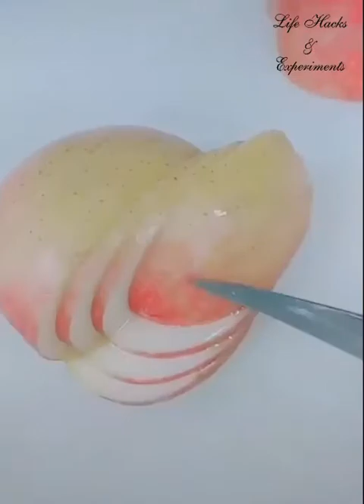Fruit cutting and super nice decoration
TOP 25 TRICKS WITH FRUITS AND VEGGIES 2019

🌟Access all the Hairstyles:
- Hairstyles for wedding guests
- Beautiful hairstyles for school
- Easy Style for Long Hair
- Party Hairstyles
- Hairstyles tutorials for girls
- Hairstyles tutorials compilation